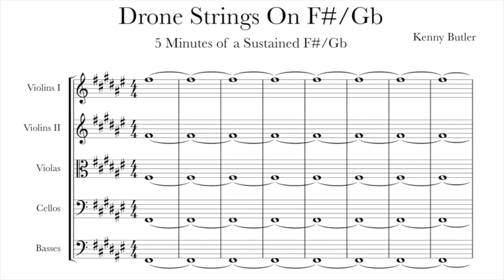Drone Strings On F#/Gb - Intonation for Violin, Viola & Cello